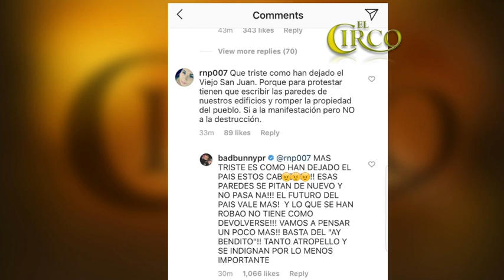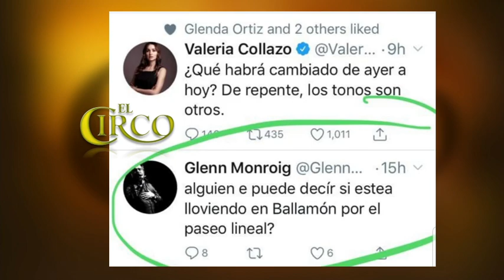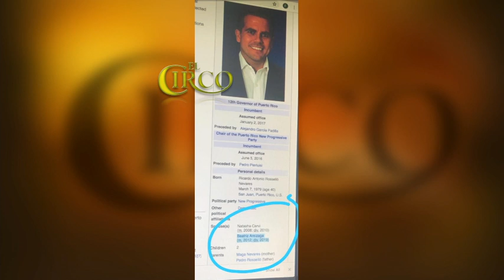El Nalgorazzi 16/7/19